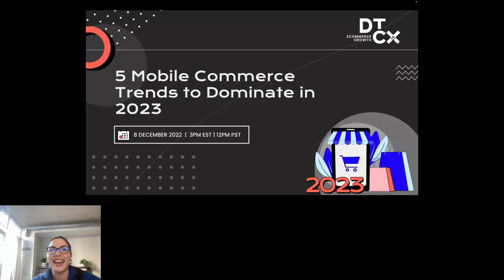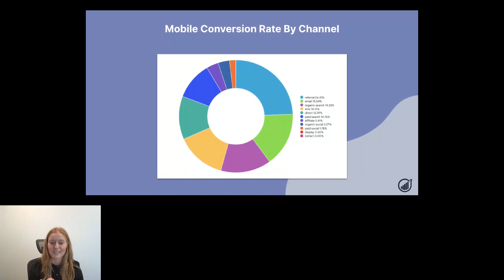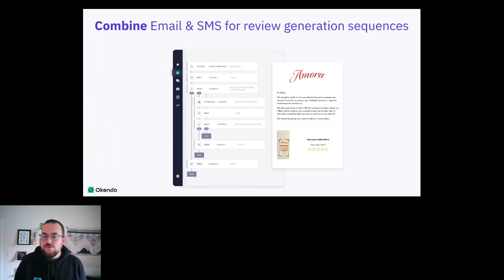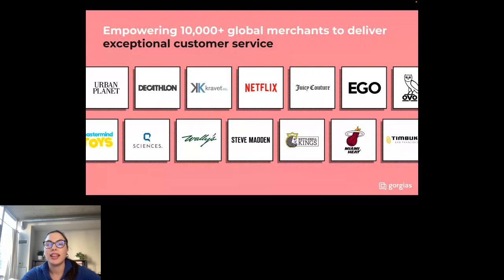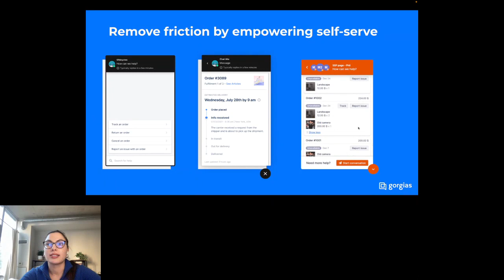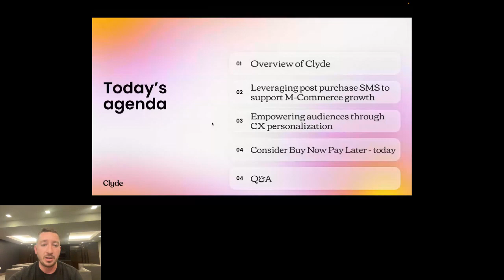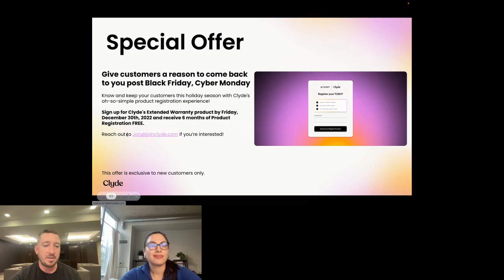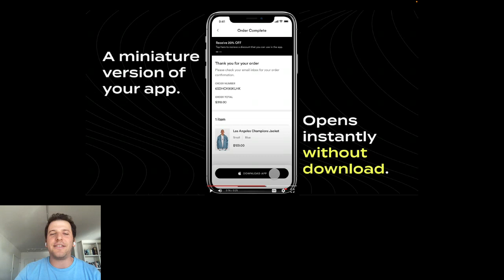5 Mobile Commerce Trends To Dominate in 2023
What you’ll get from this video:
- Discover the future of mobile shopping and what you can do right now to optimize your business
- Learn about the five most critical mobile commerce trends to watch in 2023 — so you can remain several steps ahead
- Uncover other noteworthy mobile commerce trends that may also shake up the DTC eCommerce industry
- Learn about the consumer shopping patterns brands should anticipate and how to leverage each for growth

Hosted by:
Gorgias - Michaela Deneva (Sr. Partner Enablement Manager)

Featuring:
Daasity - Elizabeth Cruz (Senior Director, Merchant Success)
Okendo - Mat Bingham (Head of Technology Partnerships)
Clyde - Jon Knott (Senior Partnership Manager)
Tapcart - Noah Small (Senior Technology Partner Manager)